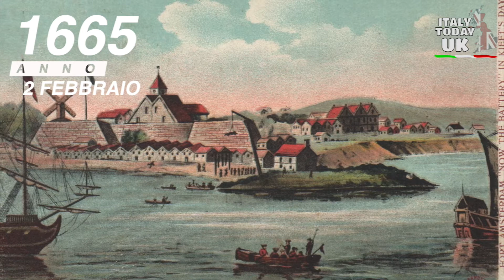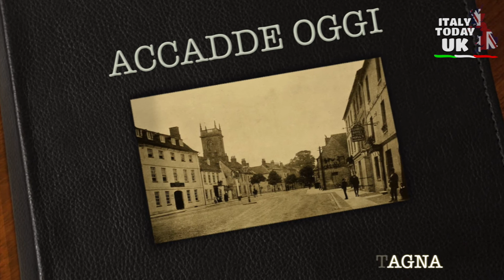ACCADDE OGGI IN UK - 2 FEBBRAIO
1461 Ha luogo la battaglia di Mortimer's Cross, vicino a Wigmore nell’Herefordshire, durante le “Guerre delle rose”. La vittoria aprì la strada all'incoronazione di Eduardo IV.

1665 Le forze britanniche conquistano New Amsterdam, il centro della colonia olandese in Nord America. L'insediamento commerciale sull'isola di Manhattan verrà ribattezzato New York in onore del Duca di York, il suo nuovo governatore.

1901 Si svolgono i funerali di stato della regina Vittoria. Al momento della sua morte, il suo regno di 63 anni e 216 giorni, era il più longevo della storia britannica.

1972 Centinaia di manifestanti inferociti devastano l'ambasciata britannica a Dublino per protestare contro la morte di 13 persone, a Londonderry la domenica precedente, nota come Bloody Sunday.

1976 La regina apre il National Exhibition Centre vicino a Birmingham. È il centro espositivo più grande e visitato del Regno Unito e il settimo più grande d'Europa.

1993 Gli avvocati della regina avviano un procedimento contro il quotidiano Sun per aver pubblicato il testo della sua trasmissione del giorno di Natale del 1992, due giorni prima della sua trasmissione.

1995 Muore Fred Perry, tennista e tennistavolo inglese. Ha vinto tre campionati di Wimbledon consecutivi tra il 1934 e il 1936 ed è stato il numero 1 del mondo per quattro anni consecutivi.

2015 Bristol  diventa la prima città del Regno Unito a vietare il fumo in alcuni luoghi pubblici all’aperto, a Millennium Square e Anchor Square.

2021 Muore il capitano Sir Tom Moore, divenuto famoso per aver raccolto più di 32 milioni di sterline per l’NHS durante la pandemia.

Voce narrante: Paola Cerrone